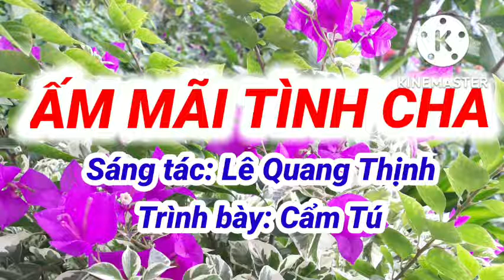ẤM MÃI TÌNH CHA II CA SĨ CẨM TÚ [MƯA NGOÀI HIÊN ĐỔ...] II LÊ QUANG THỊNH.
Trân trọng giới thiệu ca khúc: Ấm mãi tình cha [Mưa ngoài hiên đổ...]
Sáng tác: Lê Quang Thịnh
Trình bày: Ca sĩ Cẩm Tú
Link Youtube của mình: